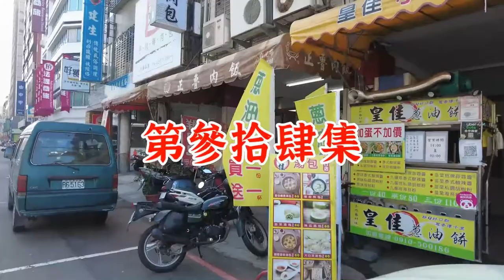七早八早還是買得到便當 -大家來吃便當34(台中小吃美食 Street food Taichung Taiwan)-電冰箱吃給你看【電冰箱美食分享頻道】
七早八早還是買得到便當 -大家來吃便當34(台中小吃美食 Street food Taichung Taiwan)
對便當的執著，就是一大清早也要吃便當。
那一大早要去哪裡買便當?讓冰箱告訴您~
店家資訊:
正魯肉飯
404台中市北區健行路593號
營業時間:06:00~14:00
公休日:週日